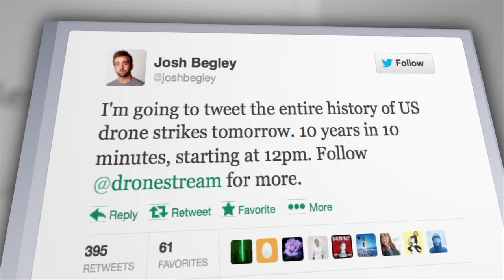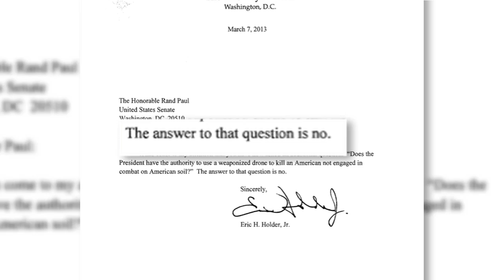Attack of the Drones!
The use of drones by the American Government in their war on terror is certainly a controversial issue. But what about the potential beneficial uses of these unmanned aircraft? Annie takes a look at some ways in which drones are already being used within the USA, and explains when the skies will soon be opened up to the public. What do you think about drones?

Host: Annie Gaus
Producer: Lauren Rudser
Associate Producers: Todd Boudreaux, Chastity Vicencio
Editor: Michael Huynh